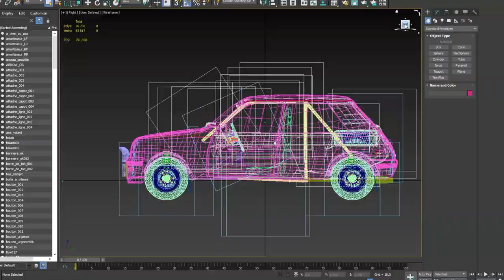😍 En piste avec Laurent Métral ! AYENT-ANZÈRE 2018 CLIMBHILL ✔️